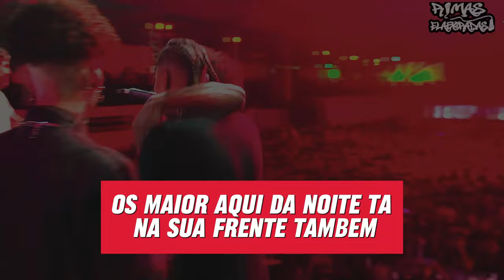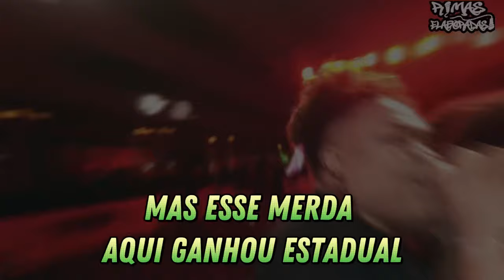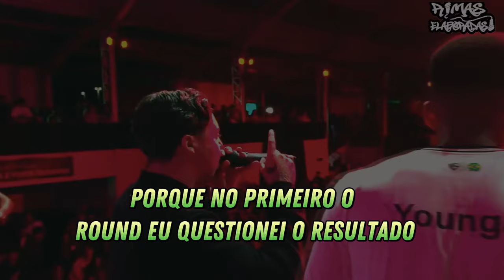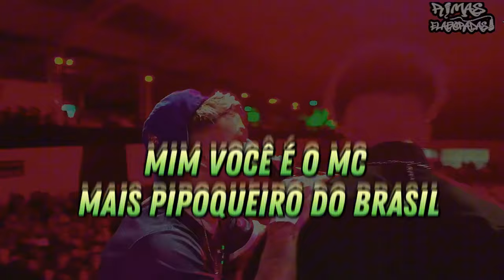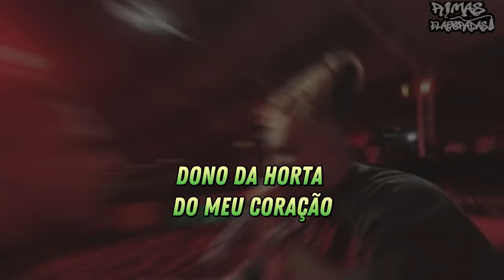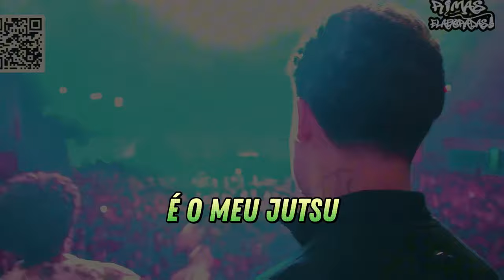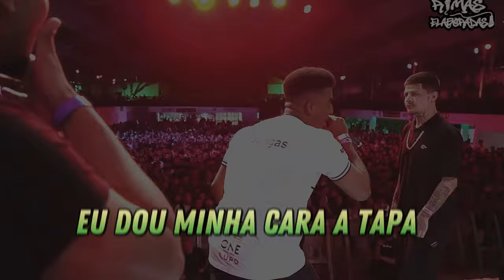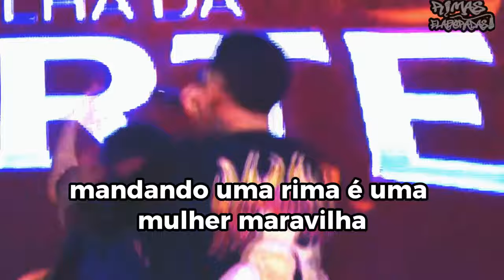MELHORES RIMAS BATALHA DA NORTE VALHALLA